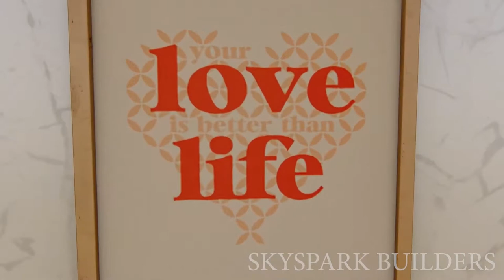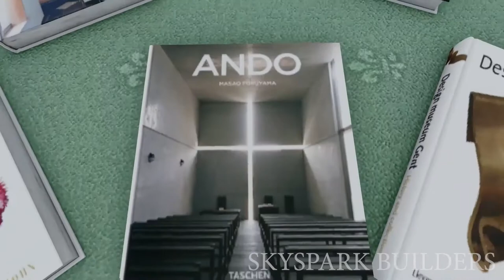Small and cute Budget House Design ideas || 3d house designs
3 Bedroom House for sale in Chennai | Duplex independent villa | Beach View House Sale in ECR

3d animation house design,
3d animation house,
3d animation house design app,
3d animation house design software,
3d animation house construction,
3d animation house plans,
3d house animation tutorial,
3d house animation video,
3d house building animation,
3d house blueprint animation,
3d house construction animation tutorial,
1 kanal 3d house animation,
luxury house 3d animation,
3d house model animation,
modern house 3d animation,
5 marla house 3d animation,
3d animation of house,
how to make 3d animation of house,
3d house animation software,
3d walkthrough interior,
3d walkthrough animation,
3d walkthrough house plans,
3d walkthrough video,
3d walkthrough software,
3d walkthrough tutorial,
3d walkthrough house,
3d walkthrough lumion,
3d walkthrough apartment interior,
3d walkthrough animation software,
3d walkthrough animation by ndr digital i amogha,
3d walkthrough app,
3d walkthrough animation cost in pune,
3d walkthrough animation cost in india,
3d architectural walkthrough,
3d building walkthrough,

3d walkthrough homes,
3d walkthrough homes nz,
3d walkthrough homes australia,
3d walkthrough homes redfin,
3d walkthrough house tour,
3d walkthrough house plans ireland,
3d walkthrough interior design,
3d walkthrough in lucknow,
3d walkthrough iphone,
3d interior walkthrough animation,
3d kitchen walkthrough,
3d walkthrough music,
3d walkthrough mall,
3d walkthrough model,
3d walkthrough mansions,
3d walkthrough matterport,
3d max walkthrough,
3d max walkthrough render,
3d max walkthrough animation,
3d walkthrough office,
oot 3d walkthrough,
3d walkthrough price,
3d walkthrough price in india,
3d power walkthrough,
3d printing walkthrough,